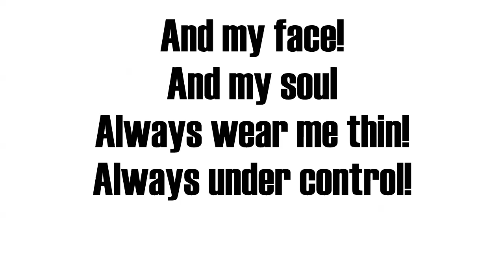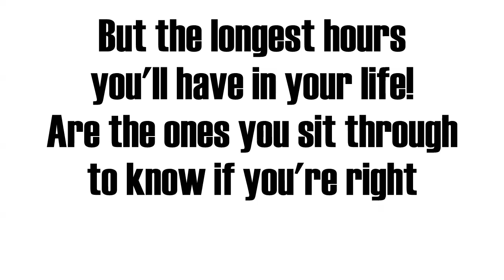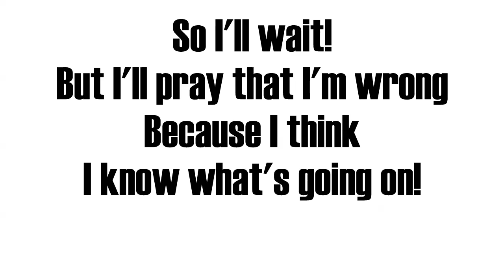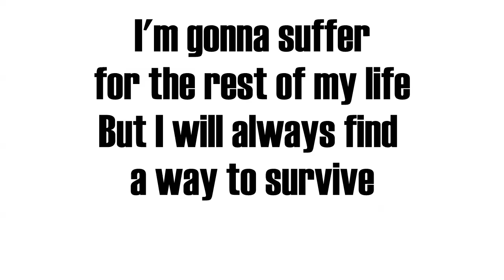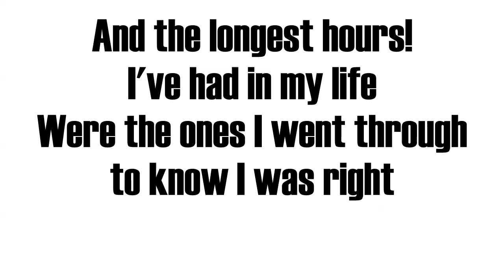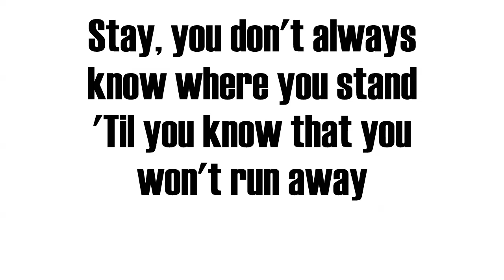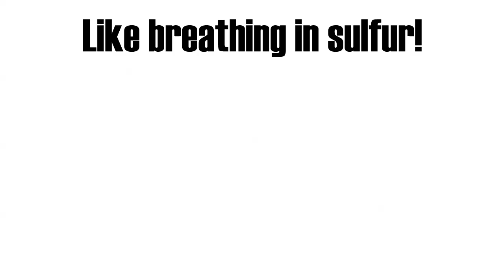SLIPKNOT - SULFUR (Lyric Video)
Artist: Slipknot
Song: Sulfur
Album: All Hope Is Gone
Year: 2008
Country: USA
Band members:
(#8) Corey Taylor – vocals
(#7) Mick Thomson – guitars
(#6) Shawn Crahan – percussion, backing vocas
(#5) Craig Jones – keyboard, samplers, media
(#4) Jim Root – guitars
(#3) Chris Fehn – percussion, backing vocals
(#2) Paul Gray – bass, backing vocals
(#1) Joey Jordison – drums, percussion
(#0) Sid Wilson – turntables, keyboards